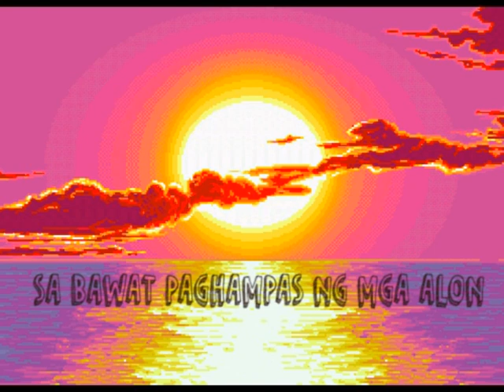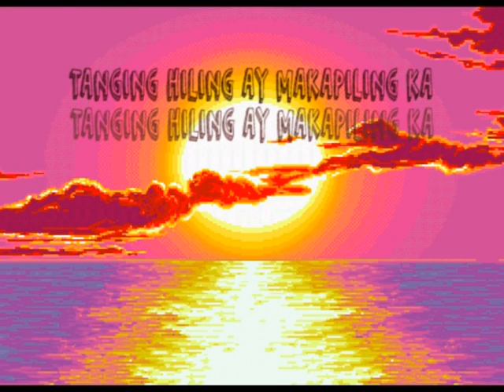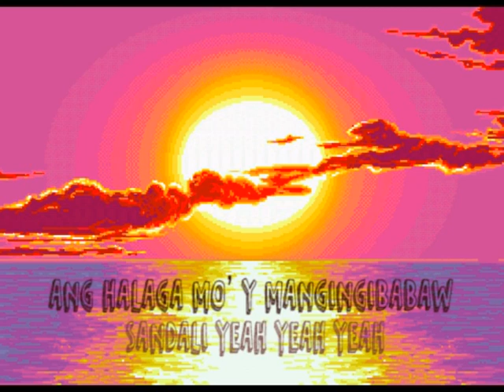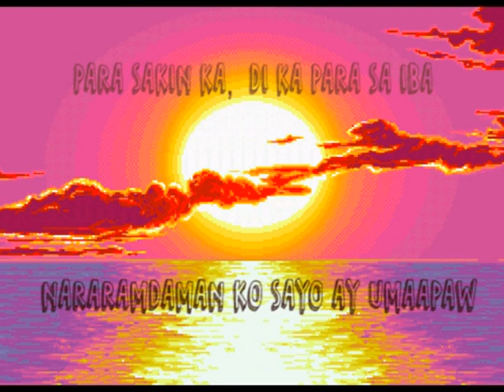Alon - G2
Alon by G2
Prod. by Chill Denis
Visuals and Graphics by eptu
Additional Voice: eptu